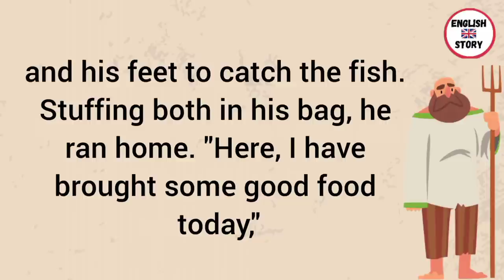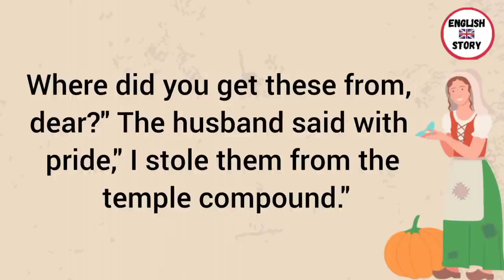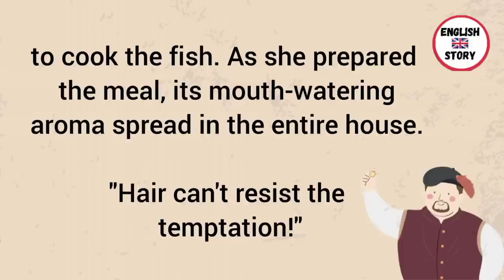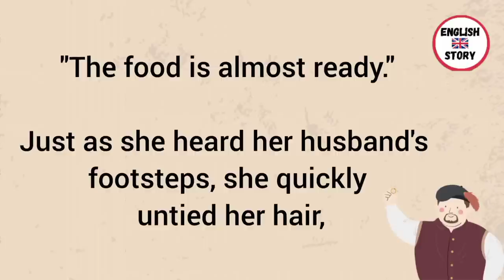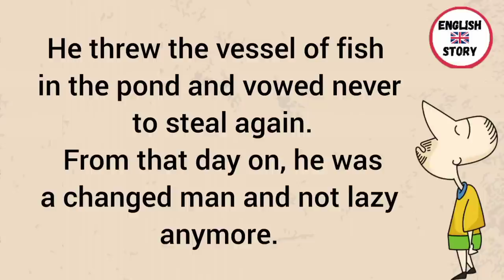Learn English Through Story👌 | The Clever Wife 😱| Listening | Improve your English 👌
english novel
english story
learning english